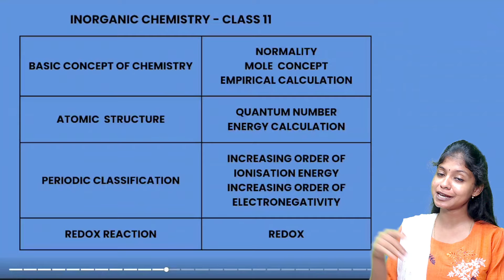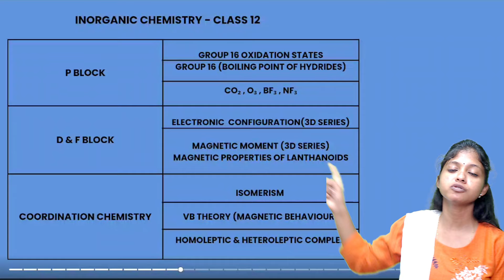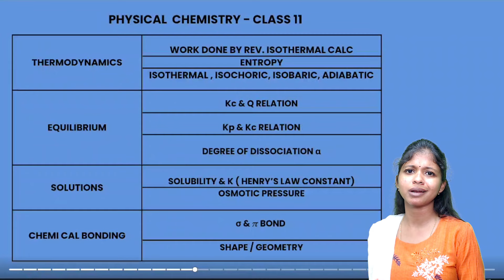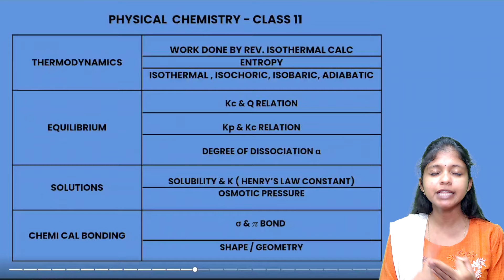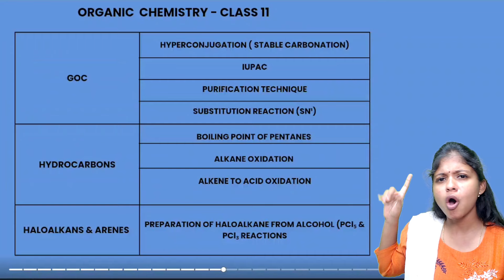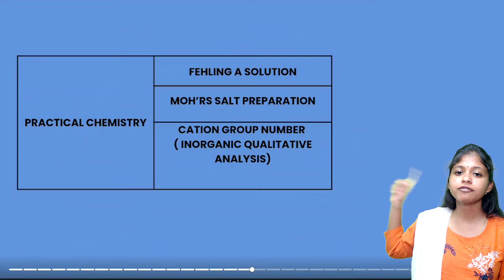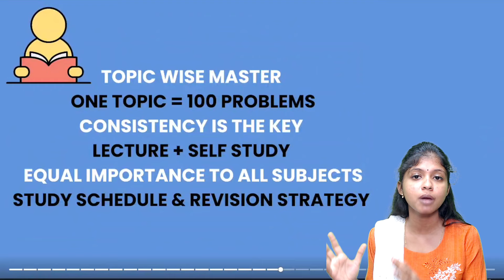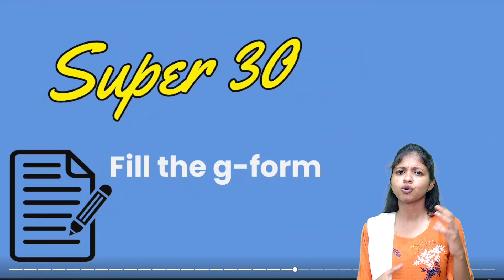NEET 2025 Complete Roadmap | Score 180/180 in Chemistry